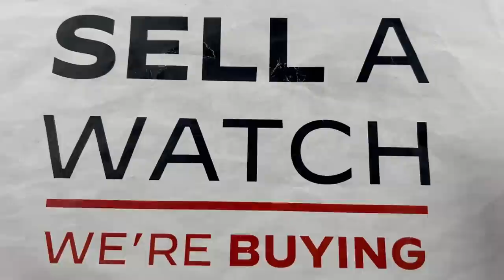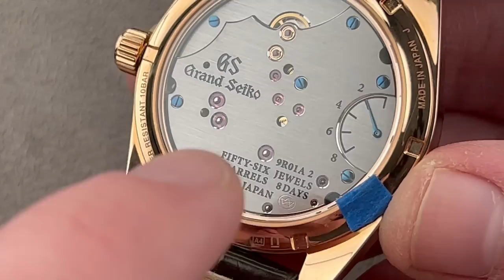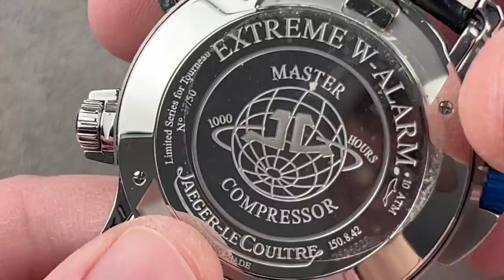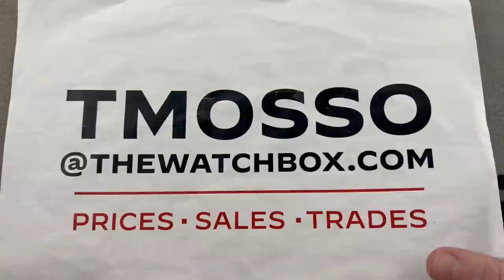Tudor Black Bay Fifty Eight 18K Yellow Gold: Wearing The Most Luxurious Tudor Watch Of All Time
The 2021 Tudor Black Bay Fifty-Eight 18K is the most dramatic new Tudor watch of the last two decades. As a spectacular yellow gold interpretation of Tudor’s most popular dive watch, the Black Bay Fifty Eight 18K belies its budget-friendly origins and posits a price worthy of big brother Rolex. More than a grandiose take on a blue-collar sports watch, the 18-karat Tudor Black Bay is a bold statement of upscale intent by both Tudor and watch collectors rakish enough to pull off a solid gold Tudor Black Bay.

Tudor’s Black Bay Fifty-Eight arrived as a stainless steel model in 2018. The idea was simple; offer a vintage-inspired dive watch closer in size to the Rolex and Tudor Submariners of the 1950s that directly inspire the Black Bay collection. At 39mm in diameter and 12.7mm thick, the Black Bay Fifty-Eight became an instant hit with watch collectors. The 2021 Black Bay 18k maintains the proportions and dimensions of its blockbuster precursors, but it adds a level of opulence unknown to the Tudor watch buyers of the 1950s.

Although inspired by the “no guard” Submariners of the 1950s like the Tudor 7922, the Black Bay 18k dispenses with retro-watch pretensions courtesy of its glowing gold case and olive green trim. The anodized aluminum bezel insert and matching matte green dial provide an ideal contrast to the blazing extroversion of the gold case and imbue this high-luxury dive watch with aesthetic balance.

Dial features include a “chapter ring” for reading minutes and seconds as well as Tudor “Snowflake” hands that recall the Tudor “Snowflake” Submariners of the 1960s and 70s. Applied hour indices affirm that this is a vintage-inspired modern watch and not a strict re-edition. Accessories include a brown alligator leather strap with contrasting off-white stitching and a yellow gold pin buckle.

Tudor developed manufacture caliber MT5400 specifically for the Black Bay Fifty-Eight. At 4.99mm thick and 26mm in diameter, the 5400 represents a significant reduction from the 41mm Black Bay’s MT5602’s 6.5mm x 31.8mm. Automatic winding energizes a 70-hour power reserve. The movement includes hacking seconds (stop seconds) as well as COSC Swiss chronometer certification. Tudor’s balance features a free-sprung architecture and an antimagnetic silicon hairspring. The Black Bay Fifty Eight 18K includes 200-meter water resistance.

• A Lange & Sohne Zeitwerk Minute Repeater 147.025F platinum $329,950
• Audemars Piguet Royal Oak Chronograph 26331IP.OO.1220I $140,000
o Platinum and titanium, grey and blue dial, 500 piece limited edition
• De Bethune DB28 Maxichrono DB28MCRZN rose gold, zirconium, chronograph
• Grand Seiko Spring Drive 8 Day SBGD202 rose gold $37,950
• Grand Seiko GMT SBGM221 ivory dial, Elegance collection
• Jaeger LeCoultre Master Compressor Extreme World Alarm Tourneau Edition
o Q177847U, wrist alarm, world time, shock resistant, quick-release lugs
• Jaeger LeCoultre Grande Reverso GMT rose gold
• Patek Philippe 5170G-001 Chronograph white gold, silver dial $69,950
• Romain Gauthier Logical One USA Edition MON00170 $199,950
o yellow gold, grand feu enamel, fusee and chain, power reserve indicator
• Tudor Black Bay Fifty Eight 18K M79018V-0001 yellow gold, green dial $16,950
• Tudor Black Bay Fifty Eight 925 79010SG-0002 sterling silver, taupe dial $4,950
• Tudor Black Bay Ceramic METAS Master Chronometer 79210CNU-001 $6,250

for the latest pre-owned luxury watch arrivals and industry-leading value in previously loved luxury timepieces.